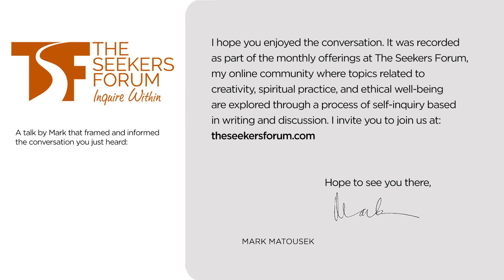A Moral Life Requires the Shadow, With Thomas Moore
"We can become moral persons and ethical people--but only if we acknowledge the shadow in ourselves and in other people, and are slow to judge, and understand subtleties of behavior," says Thomas Moore in this conversation with Mark Matousek for The Seekers Forum.

About Thomas Moore

Thomas Moore is the author of the number one New York Times bestseller Care of the Soul. He has written twenty-four other books about bringing soul to personal life and culture, deepening spirituality, humanizing medicine, finding meaningful work, imagining sexuality with soul and doing religion in a fresh way. In his youth he was a Catholic monk and studied music composition. He has a Ph.D. in Religious Studies from Syracuse University and was a university professor for a number of years.

He is also a psychotherapist influenced mainly by C. G. Jung and James Hillman. In his work he brings together spirituality, mythology, depth psychology and the arts, emphasizing the importance of images and imagination. He often travels and lectures, hoping to help create a more soulful society.

His family members are also deeply involved in spiritual approaches to the arts: His wife, Hari Kirin, is an accomplished painter and teaches a course she has created on Yoga and Art; his daughter Ajeet is a musician and recording artist and spiritual teacher; his stepson Abraham is an architect focusing on design related to the social aspects of building. Thomas also writes fiction, arranges music and plays golf in New Hampshire, where he has lived for twenty years.